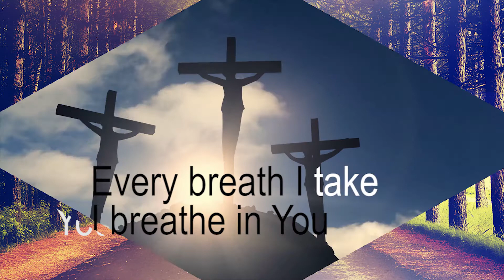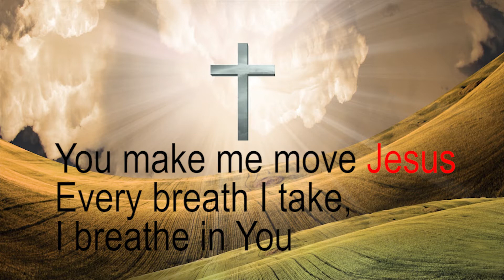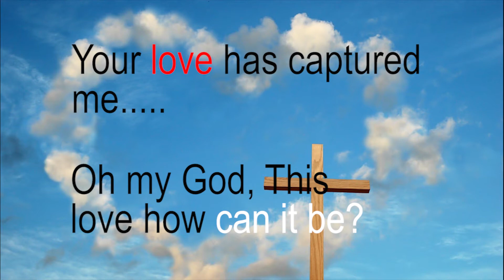Every Move I Make - Hillsong Kids w/ On-Screen Lyrics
Original Performed by : David Crowder Band
Label : Absolute Label Services
Writer : David Ruis
Album : The Lime CD
Realease : 2004
This Version : Hillsong Kids
Lyric Video by : Chanapol Manpakdee
Instructor : Ronald Mendiola
Program : Adobe Premier CC 2018
Special Thanks to : Kevin Stefano Wardhana, Google, and lastly God